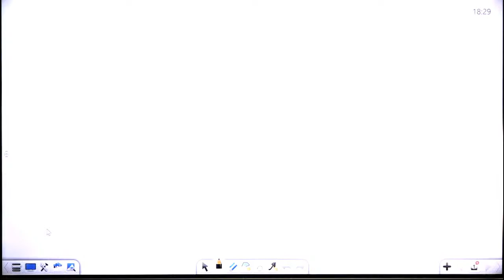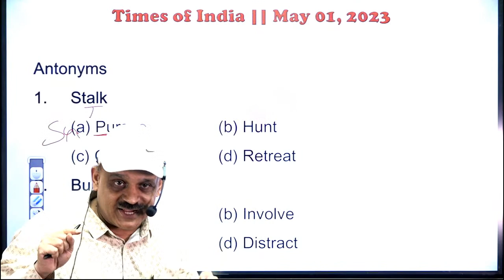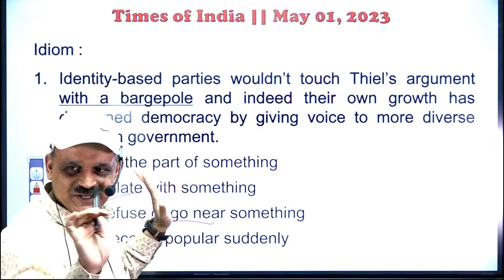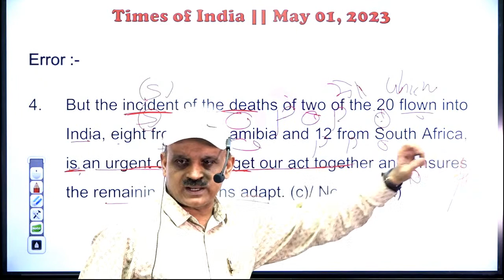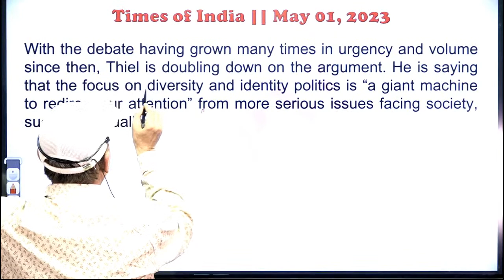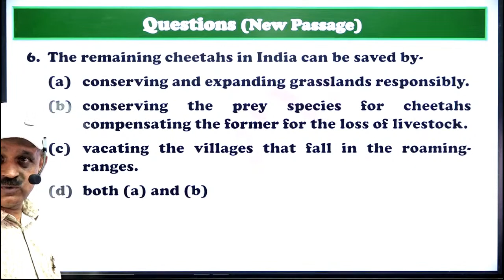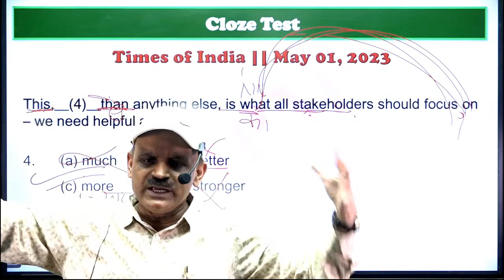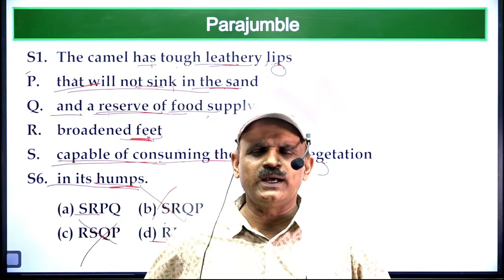SSC CGL 2023 | SSC CGL English Practice Class | May 01 | Series 41 | By Ajit Sir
VIPM is a pioneer in the field of competitive examination with thousands of students preparing themselves for their desired goals. since 2001,
(SSC, Bank, CDS, NDA, RAS, RJS, IAS, LDC etc.).

Check out the All Ajit Sir mentioned videos : -

Moreover, along with the English language we have started full courses including other subjects (mathematics, reasoning, GK, GS, Computer etc.)

 Keeping pace with this technology-driven-world, we have started online courses too 📲

We are proud to have produced innumerable "Victorious Vipians" cracking various competitive exams

Thousands of students reposing unwavering faith in us for the last two decades have been the proud jewels of VIPM.

After Downloading The Application In IOS Please Use VIPM ORG CODE - QFWXO